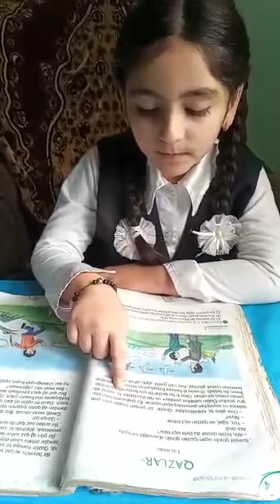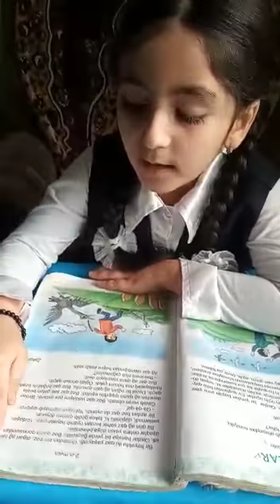Nuray Mustafayeva 2 ci sinif . Qazlar mətni .